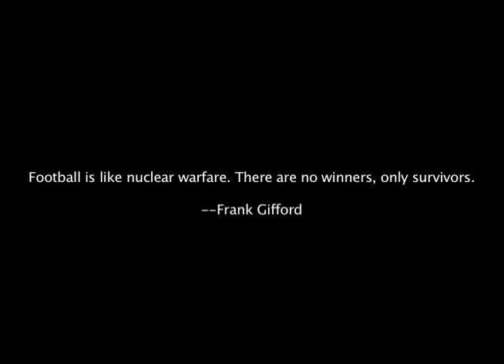More Than A Game.mov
First draft for remix culture

Song: Words for Arabella by Maybeshewill
All videos used are property of the NFL